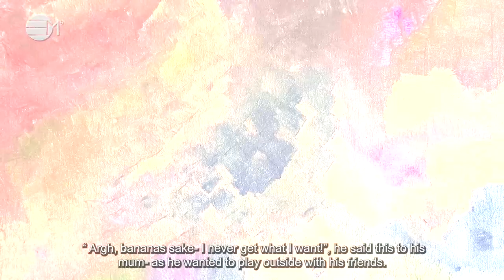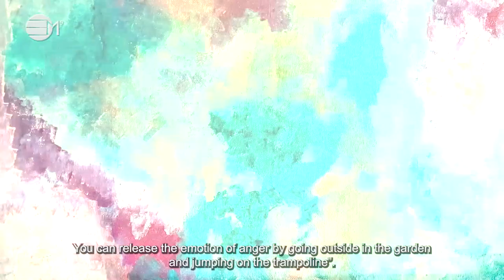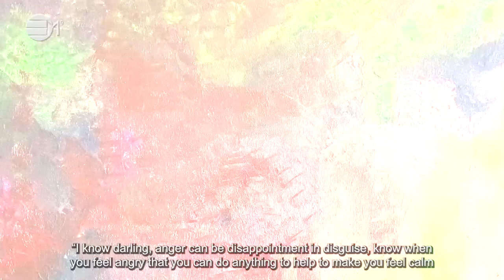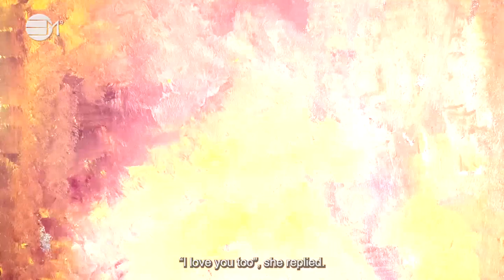Bedtime Stories for children: Letting off Steam | 432hz Music | IN YOUR ELEMENT TV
❤️ Bedtime stories for children with Goldie , where she reads stories written by herself, exploring stories with meanings, going on magical adventures and much much more.
🧡Explore these questions whilst reading the story. What is this story about?
💛What helped Robert to express his feelings of anger?
💚 What can you do when you feel angry to get your back to a space of peace and calm?
💙  What did you like about this story?

2️⃣0️⃣2️⃣ 4 The Year Of Prospects